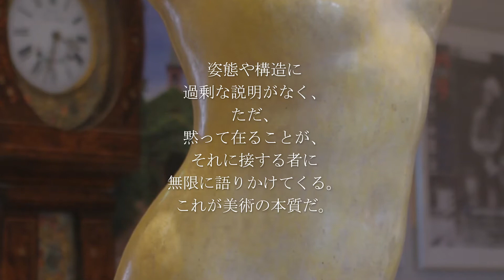彫刻家 高田博厚ー作品紹介 トルソ編ー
彫刻家　高田博厚(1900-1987)は、日仏著名人の肖像の他、多くの優れたトルソ作品も残しています。当館が収蔵する高田彫刻の中から、トルソ作品の一部をご紹介します。